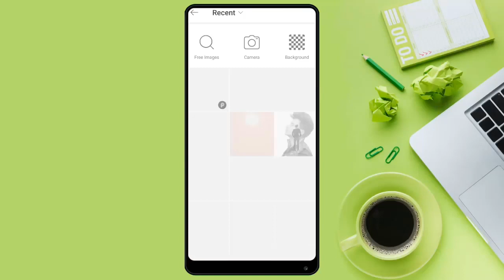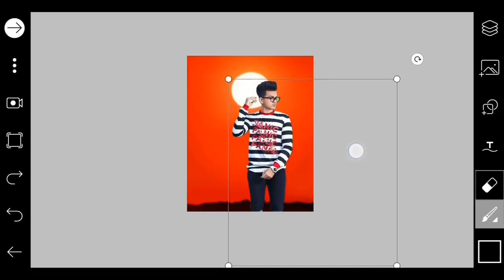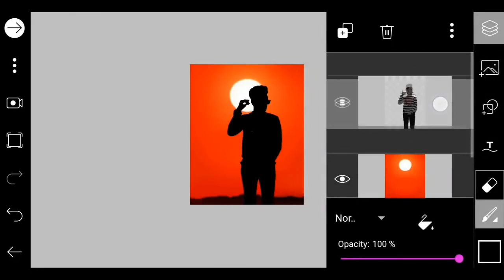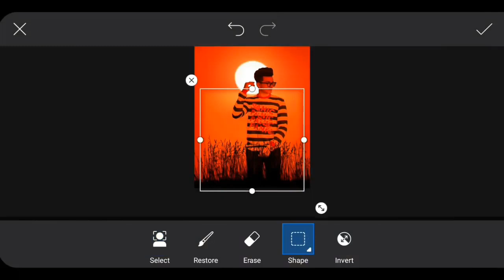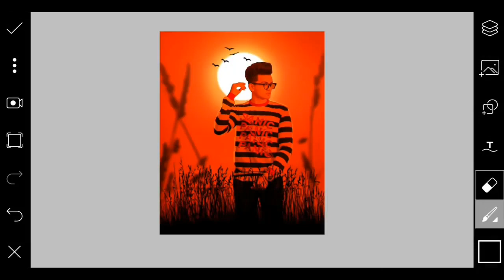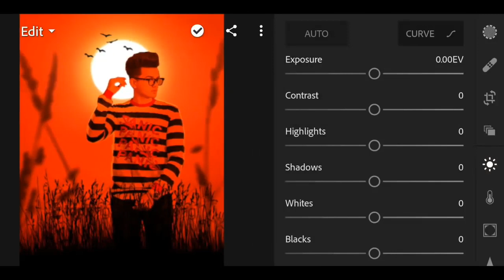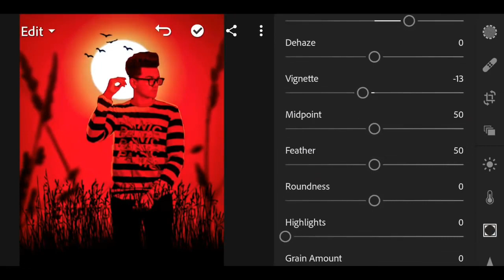Picsart Sunset Effect | PicsArt Editing Tutorial | PicsArt Photo Editing